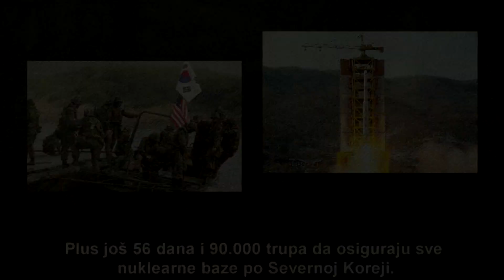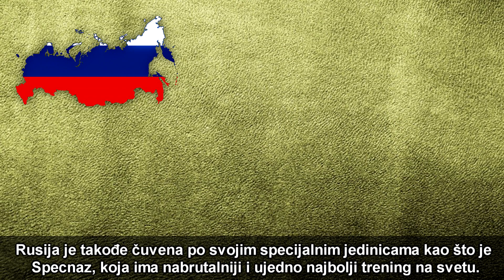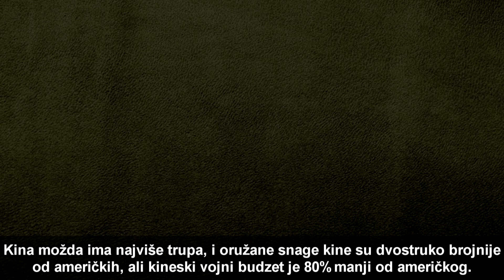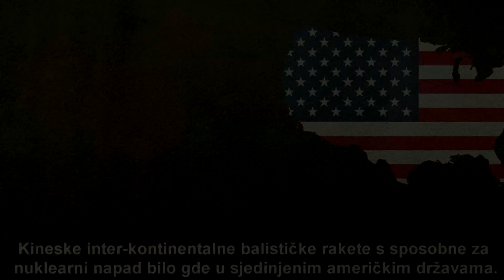10 Najvećih Armija na Svetu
10 Najvećih Armija na Svetu
Lista od top 10 najvećih armija na svetu i još nešto ukratko o njima.